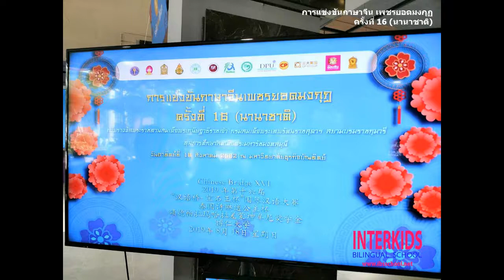IBS.+ Chinese Petch Yod Mongkud (International)2019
IBS.students participanted the Chinese Petch Yod Mongkud (International) 2019 during Sunday 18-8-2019 at Dhurakij Pundit University.